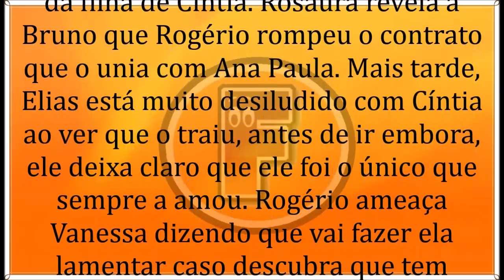🔶 A Que Não Podia Amar 15/10/19 | Capítulo 137 | 15 de Outubro | Terça-Feira | Resumo